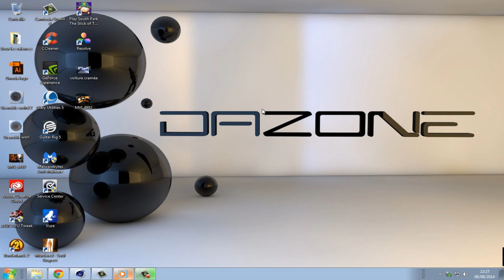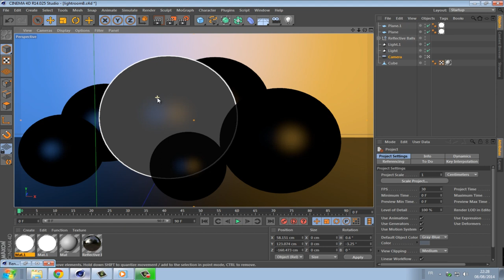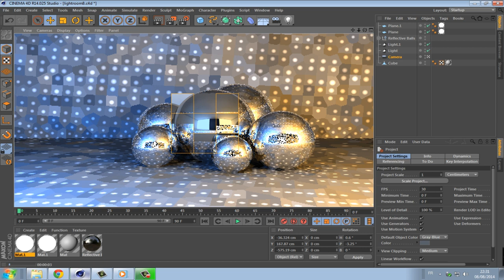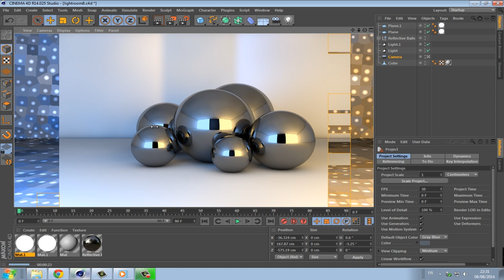TUTO Cinema 4D - Comment faire un Rendu Full HD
Comment faire un rendu Full HD et professionnel avec Cinema 4D
Toutes les explications dans cette vidéo!